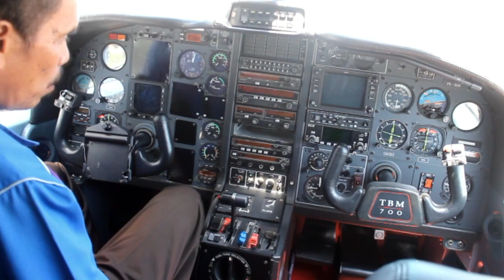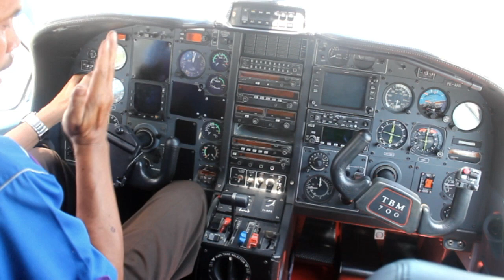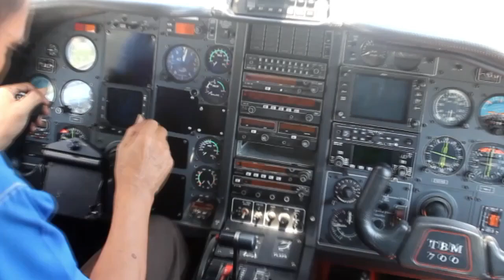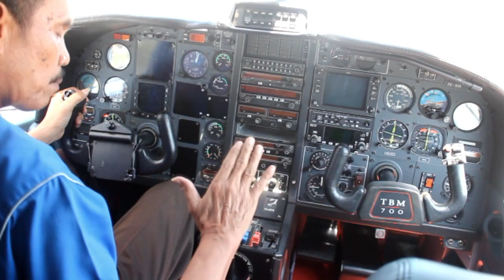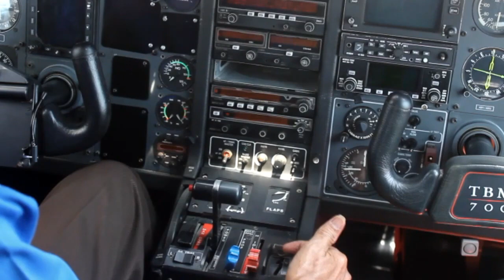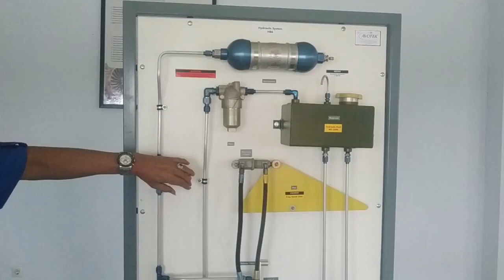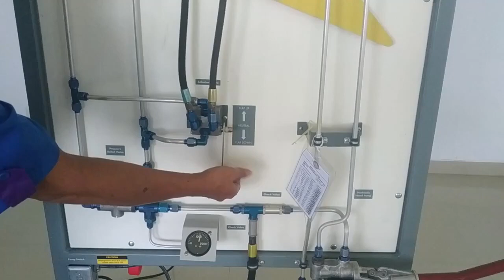Aircraft System; Flight Control Surface and controling system by hydrauic system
pada bagian ini menjelaskan tentang jenis - jenis sistem kemudi pesawat dan cara mengentrolnya dengan sistem hydraulik secara sederhana.